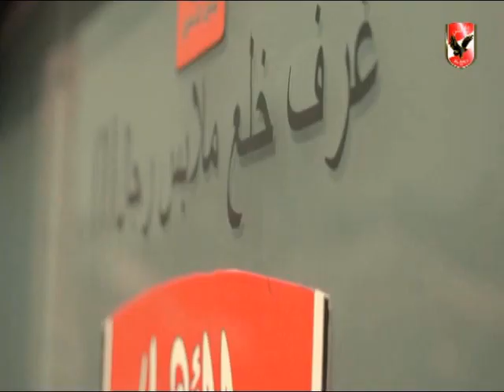التدريب اليومى لنادى الاهلى من أجل الاستعداد لمباراة مصر المقاصة